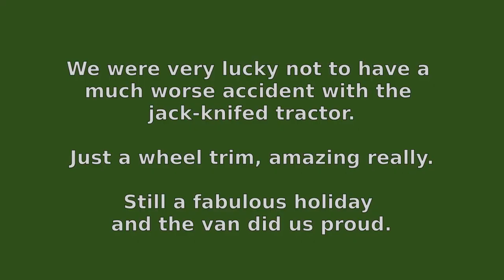The realities of driving a campervan in Devon and Cornwall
No cows were harmed in the making of this film.
'Grockels' = anyone who isn't local.